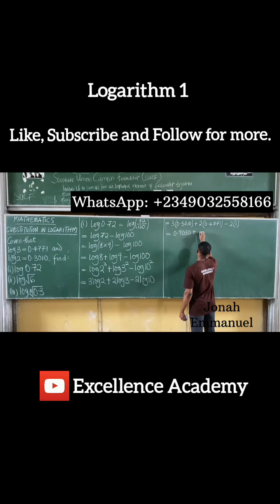Indices 2 | How to apply the Laws of Indices | Indices Examples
This video gives a complete explanation on how to apply the laws of indices in solving mathematical problems. In this video you’ll learn how to apply the laws of indices in solving mathematical problems. This mathematics tutorial gives you a good understanding of all you need to know about indices and how to apply the laws of indices with examples and solving.